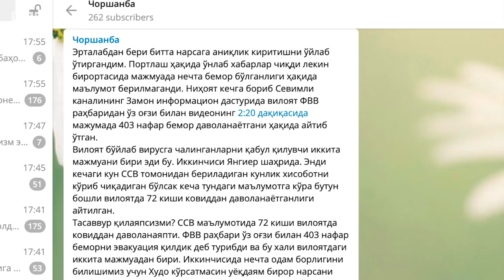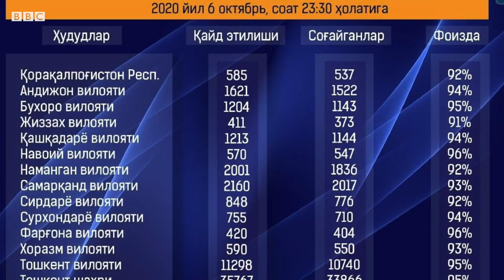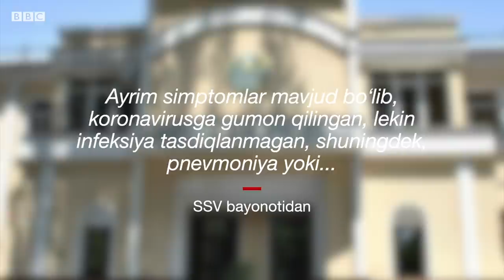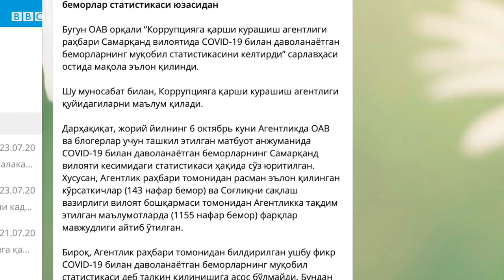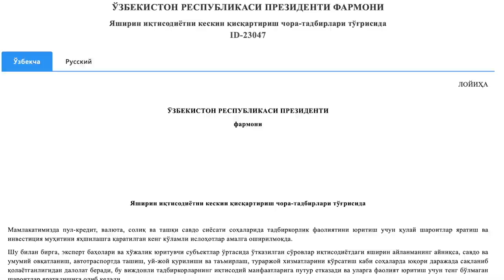Ўзбекистон: Киракашликка рухсат, портлаш ва президент ўз даромадини очиқлайдими? - BBC News O'zbek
Бош прокуратура 7 октябрь куни Гулистон шаҳрида юз берган портлаш бўйича жиноят иши қўзғатилганини маълум қилган.

7 октябрь куни эрта тонгда шаҳардаги «Алпомиш» спорт мажмуасида ташкил этилган COVID-19 инфекциясига гумон қилинган ва касалланган беморларга тиббий ёрдам кўрсатиш, саралаш ва тақсимлаш марказида кислород балони портлагани тўғрисида хабар берилган эди.

Маҳаллий нашрлар портлаш зарби ортидан бир неча чақирим майдондаги бинолар зарар кўргани, кислород баллонлари бўлаклари шаҳарнинг турли бурчакларига қадар учиб боргани ҳақида ёзган.

Фавқулодда вазиятлар вазирлиги портлаш оқибатида бир нафар инсон тан жароҳати олганини хабар қилган.

Бироқ айрим ижтимоий тармоқ фойдаланувчилари ҳолатнинг бошқа жиҳатига эътибор қаратганлар.

Телеграмдаги Чоршанба канали муаллифи мазкур портлаш вилоятдаги асл коронавирус ҳолатини ошкор қилиб қўйган бўлиши мумкинлигига ишора қилган.

6 октябрь куни ўтган матбуот анжуманида Коррупцияга қарши курашиш агентлиги директори Акмал Бурҳонов амалдорлар ва уларнинг оила аъзолари ҳамда яқин қариндошлари 2021 йилдан бошлаб даромад ва мулклари тўғрисида мажбурий декларация тўлдиришини маълум қилган.

8 октябрь куни «Яширин иқтисодиётни кескин қисқартириш чора-тадбирлари тўғрисида» президент фармони лойиҳаси жамоатчилик муҳокамасига қўйилди.

Ушбу фармон билан жисмоний шахсларнинг киракашлик билан шуғулланишига рухсат бериш режаланмоқда.

Мазкур масала жамоатчилик фаоллари томонидан сўнгги йилларда бот-бот кўтариб келинаётган эди.